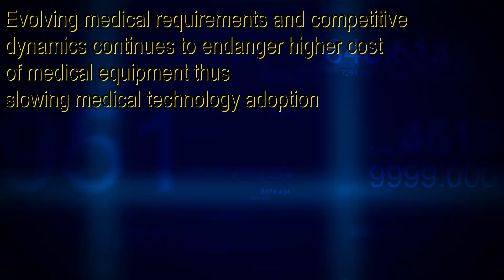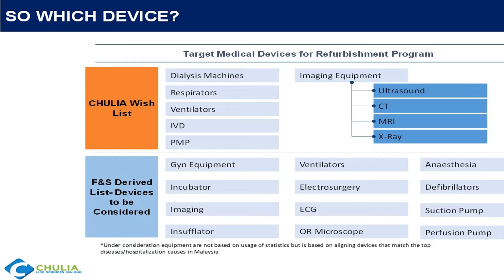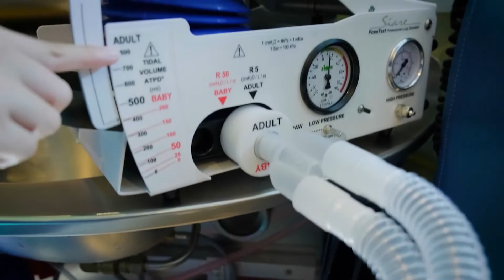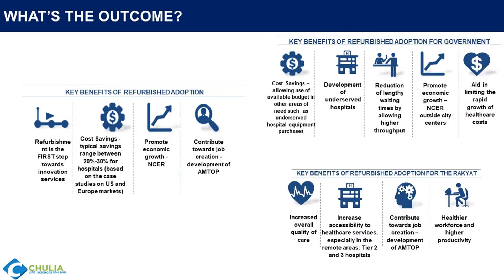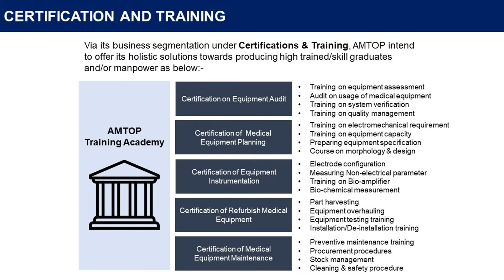Asean Medtech Innovation Hub (AMTOP) Kulim Hitech Park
The Asean Medtech Innovation Hub or AMTOP sets to be the first medical devices re-engineering and refurbishment center in Asia. Located in Kulim Hitech Park, Kulim, Kedah Darulaman, the 22 acre facility will help boosting the local economy by creating jobs opportunity and enhance human capital development and technical knowledge in the biomedical engineering sector.